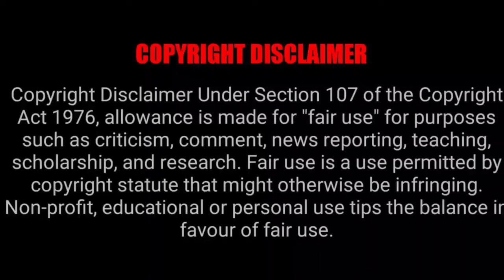Pompeii (2014) Movie Explained in Bangla । Hollywood movie explained in Bangla । Story File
৭৯ সালে রোমান সম্রাজ্জের এক অভিজাত নগরী পম্পেই (Pompeii) ইতালির মাউন্ট বিসুভিয়াস আগ্নেয়গিরির লাভায় ধ্বংস হয়ে যায়। সেই সময়ের প্রেক্ষাপটে তৈরি হয়েছে পম্পেই মুভিটি। বাস্তবতা এবং ফ্যান্টাসির মিশেলে এক অসাধারন মুভি এই পম্পেই। যারা ইতিহাস নির্ভর সত্য ঘটনা অবলম্বনে মুভি পছন্দ করেন। এই মুভিটি তাদের জন্য সেরা পছন্দ হবে।
নতুন নতুন মুভি ষ্টোরি দেখতে আমাদের চ্যানেলের সংগে থাকুন।
More Movie Story :
More Tags:
movie explain bangla channel
movie explain bangla horror
movie explain bangla new